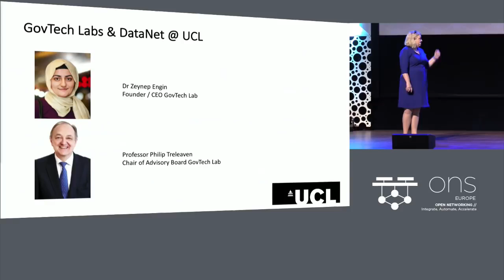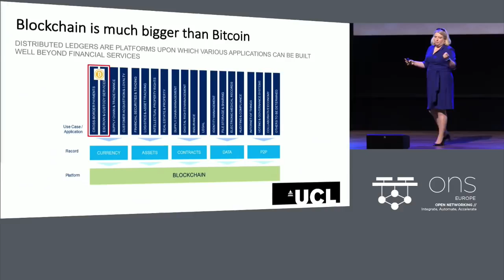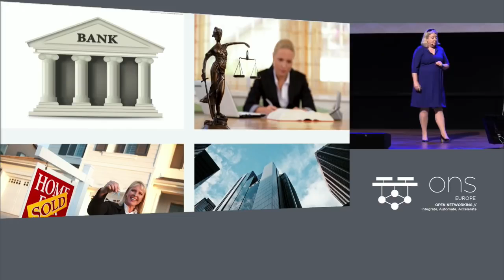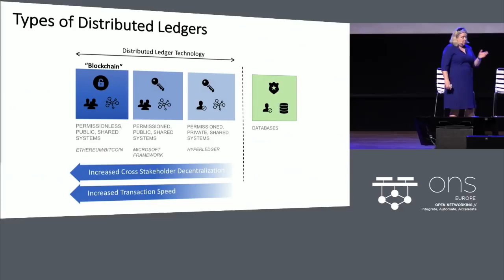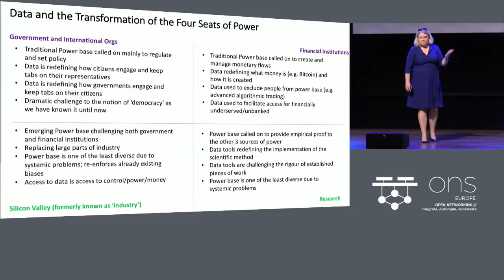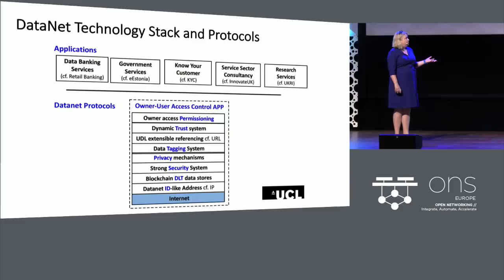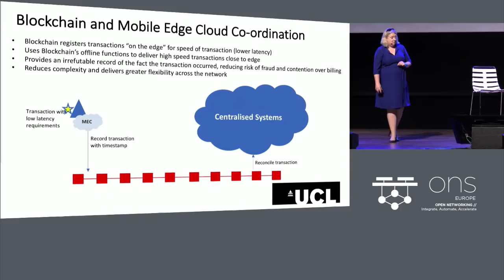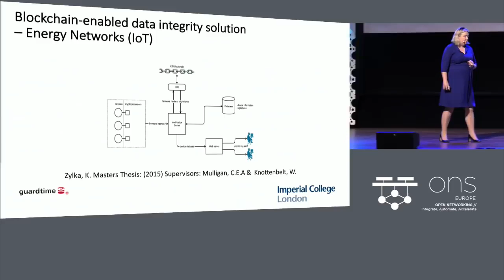Blockchain and the Future of Networking - Dr. Catherine Mulligan, Imperial College London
Keynote: Blockchain and the Future of Networking - Dr. Catherine Mulligan, Visiting Research Fellow, Centre for Cryptocurrency Research and Engineering, Imperial College London

 Blockchain is often touted as a transformational technology set to redefine how many businesses work today, but will it have any effect on the networking world?  This talk covers the role that blockchain will play within the networking industries from two perspectives – industry and research.  Firstly, it outlines the work I am leading at UCL called “DataNet” – a project that aims to create a global data infrastructure that does for data what the Internet did for communication.  Through developing a unified set of protocols that cover Identity, privacy, security, trust, sharing and permissioned access to data sets,  we are creating the “data rails” for the digital economy – unlocking the value of digtalisation for individuals, companies and governments.  Secondly, it discusses some nearer term projects that are being done in collaboration with network operators - illustrating the near-term impacts of blockchain that is challenging the established norms of how networks are built and operated.

About Dr. Catherine Mulligan
Dr Cathy Mulligan is a Visiting Research Fellow at Imperial College Centre for Cryptocurrency Research and Engineering, a Senior Research Associate at UCL in Blockchain and a Fellow and Expert Member of the World Economic Forum’s Blockchain council. She has been active in researching blockchain since 2010. Prior to her academic career, Cathy gained 15 years’ international experience in the mobile telecommunications industry and is working extensively to apply blockchain in this space with several operators and SMEs. She has authored 7 books covering both the technology and economics of the mobile communications industries including SAE/EPC & M2M/IoT. Cathy also served as the Vice Chairman of the ETSI ISG on Context Information Management (IoT) during 2017. She has advised several governments regarding their blockchain and 5G strategies. She is co-author of the UK Government Office for Science Report “Beyond Blockchain”. She has remained active in mobile network research and provides a unique combination of technical and economic skills. She is a member of the United Nation Secretary General's High Level Panel on Digital Co-operation.